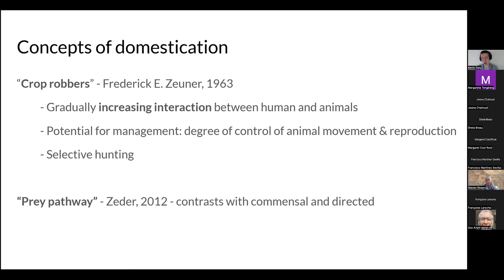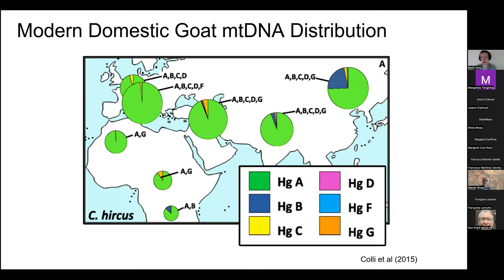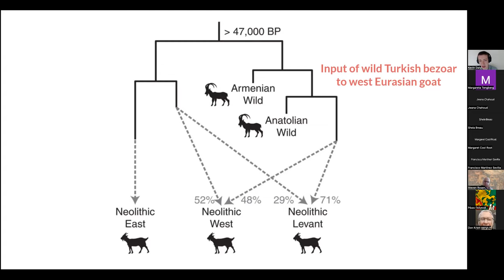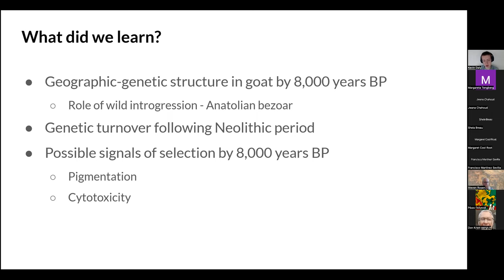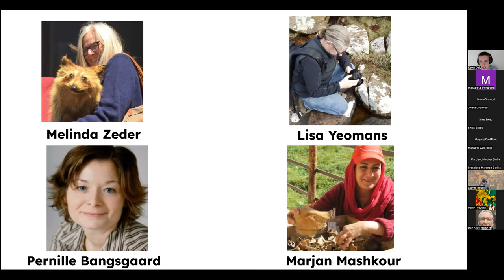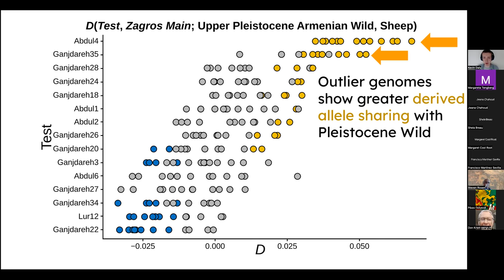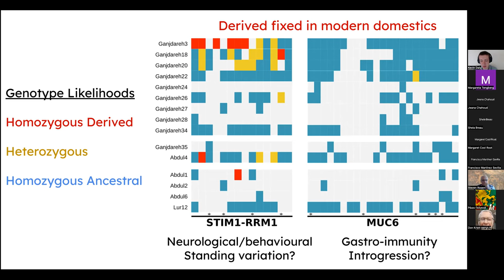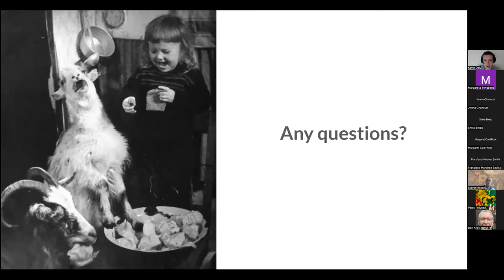Goat-ing The whole story: Exploring the domestication of goats through Paleogenomics - Kevin DALY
Goat-ing The whole story: Exploring the domestication of goats through
Paleogenomics
Dr Kevin DALY
Research Fellow, Trinity College Dublin

12th September 2022
16.00 CET (Rome, Paris, Berlin / GMT+2)
17.00 (Istanbul, Athens / GMT+3)
10.00 (New York / GMT-4)

Abstract
The domestic goat (Capra hircus) is among the oldest livestock
species, with a domestication history spanning over ten thousand years
and originating in south west Asia. Despite this deep shared history
with humans and their importance in developing economies, our
understanding of goat domestication has lagged behind other species.
This presentation will discuss our current knowledge of goat
domestication from the bezoar ibex (Capra aegagrus) based on
archaeological and paleogenomic data, and how these fit with models of
the domestication process of this partner species.